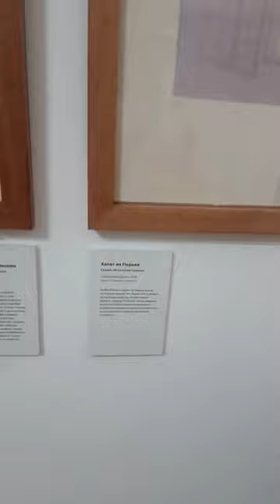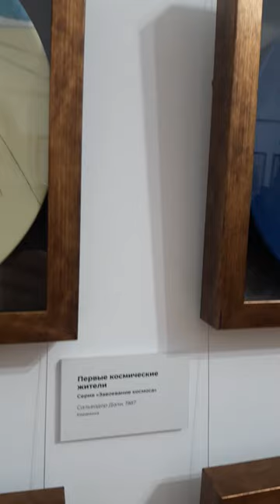Музей Ван Гога 20221223 220557